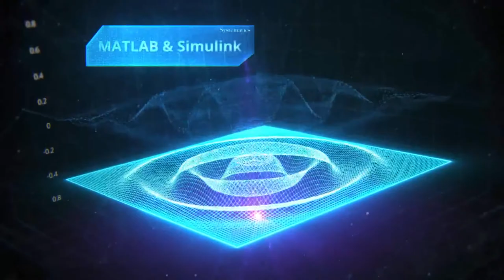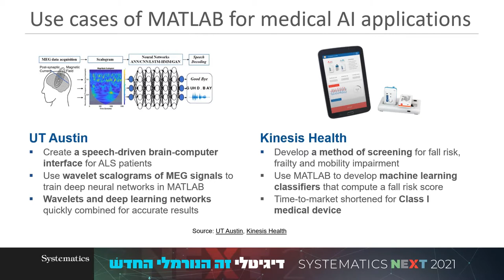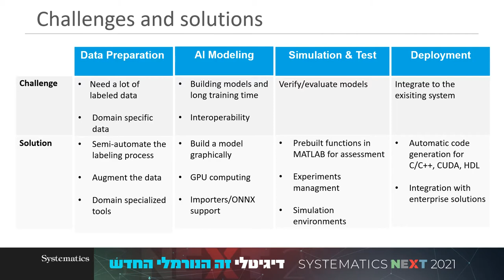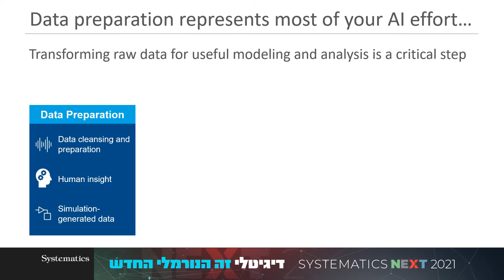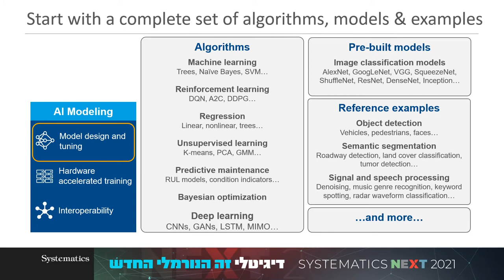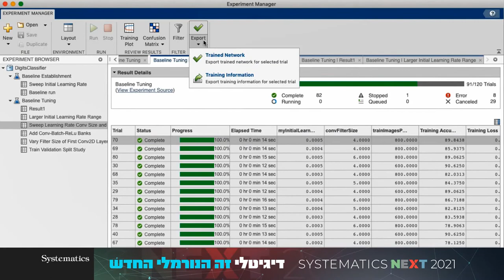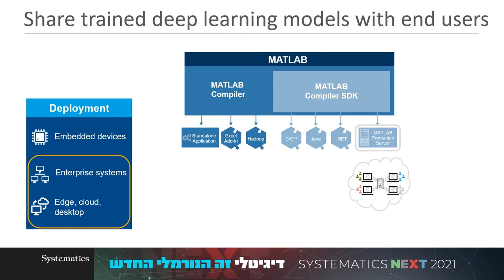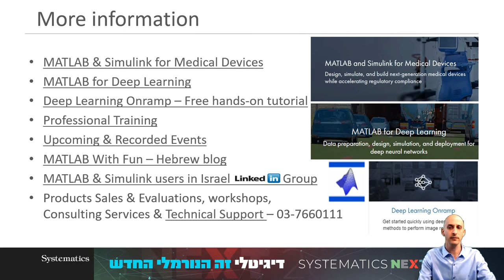SYSTEMATICS NEXT 2021: ניתוח תמונות רפואיות באמצעות למידה עמוקה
מאז שרשת AlexNet ניצחה בתחרות סיווג מאגר התמונות ImageNet בשנת 2012, נראה שרשתות מבוססות למידה עמוקה (Deep Learning) החלו לשמש לניתוח תמונות בכל תחום יישום אפשרי. בהרצאה זו נסקור את עולם המכשור הרפואי, ונראה כיצד ניתן להשתמש בלמידה עמוקה בסביבת MATLAB על מנת להאיץ את תהליכי הפיתוח בו ובתחומים אחרים.

נדגים כיצד אפשר לבצע בצורה אוטומטית סגמנטציה סמנטית (Semantic Segmentation) של החדר השמאלי בתמונות MRI של הלב, ולהוריד במהירות את הרשת המאומנת ל-production. במהלך ההדגמה נדון באתגרים השונים הניצבים בפני כל העוסקים בתחום הלמידה העמוקה, ונסביר כיצד MATLAB מאפשרת להתגבר עליהם ולקבל תוצאות איכותיות יותר, מהר יותר, ובקלות.
כל תכני הכנס זמינים לצפייה מיידית בלינק:
רועי פן, מהנדס אפליקציה לתחומים עיבוד תמונה, ראיה ממוחשבת ולמידה עמוקה